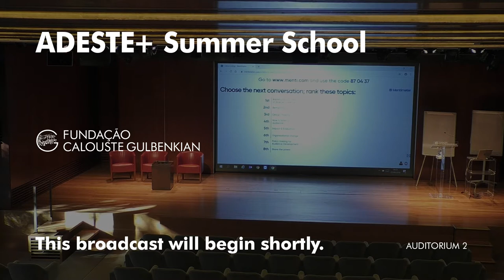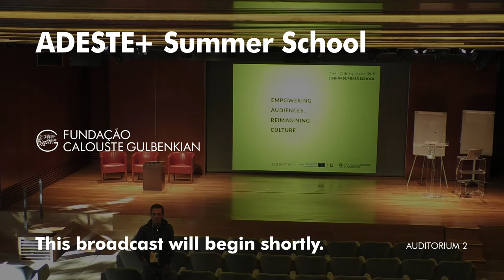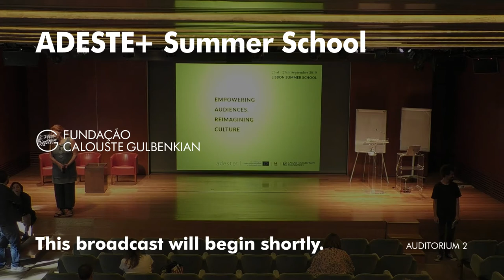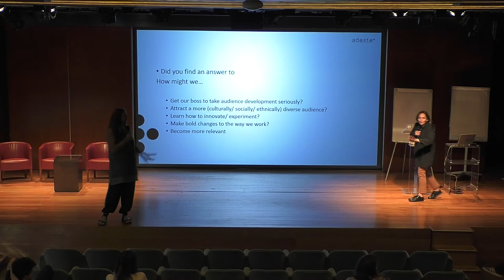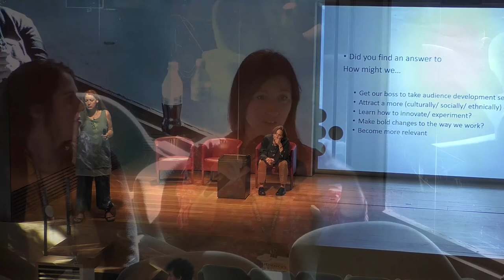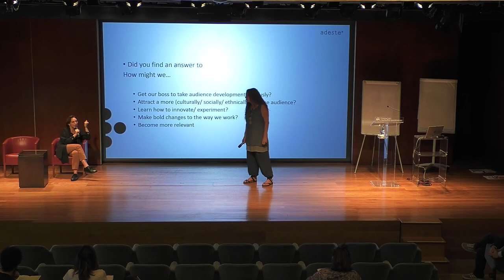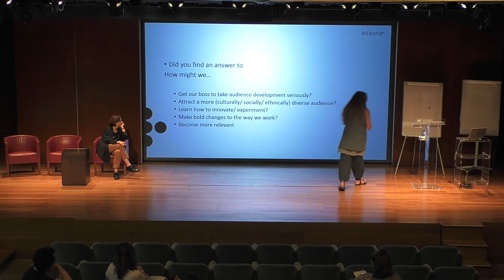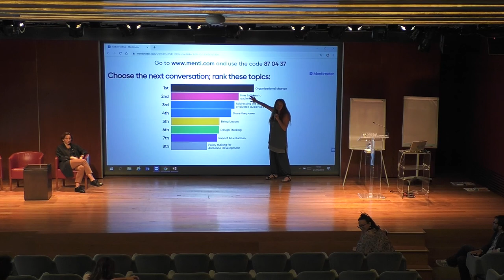ADESTE+ Summer School (Dia / Day 5)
9h30 - 10h30, Auditorium 2
ADESTE+ IS ABOUT QUESTIONS
WHERE ARE WE? WHAT NEXT? QUESTIONS FOR THE FUTURE
Alessandra Gariboldi and Anne Torreggiani

12h00 - 13h00, Auditorium 2
CLOSING SESSION: THIS WEEK’S JOURNEY